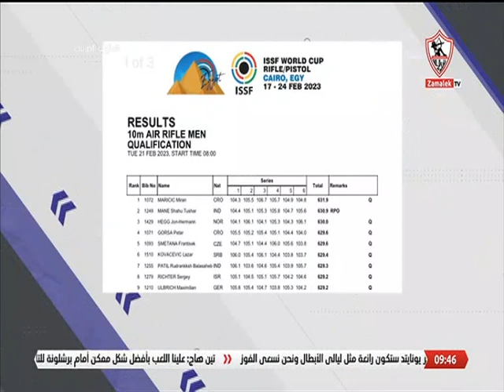إنطلاق كأس العالم لسلاح الشيش بالعاصمة.. بعثة ألعاب القوى البارالمبي تسافر للإمارات لبطولة فزاع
إنطلاق كأس العالم لسلاح الشيش بالعاصمة الإدارية.. بعثة ألعاب القوى البارالمبي تسافر للإمارات لبطولة فزاع - ملوك الصالات
"برنامج ""ملوك الصالات"" من تقديم نيرة الأحمر، الذى يذاع ايام السبت، الاثنين والاربعاء فى تمام الساعة 9 مساء